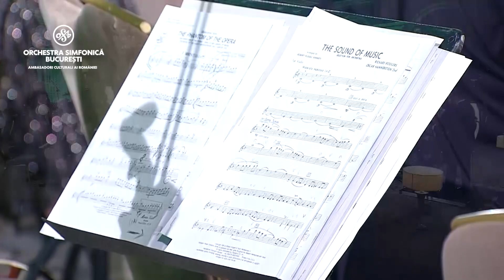The Sound Of Music, Rodgers/Hammerstein - Orchestra Simfonica Bucuresti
[OFFICIAL] Orchestra Simfonica Bucuresti - The Sound Of Music

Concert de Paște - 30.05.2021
@BucharestSymphonyOrchestra  Orchestra Simfonică București - Bucharest Symphony Orchestra
Dirijor / Conductor  @AndreiTudorOfficial
The Sound Of Music / Sunetul Muzicii - R. Rodgers, O. Hammerstein
Arr. R. Bennett
Art Direction / Regia Artistică Orchestra Simfonică București
MORE ABOUT BUCHAREST SYMPHONY ORCHESTRA / MAI MULTE DESPRE ORCHESTRA SIMFONICA BUCURESTI